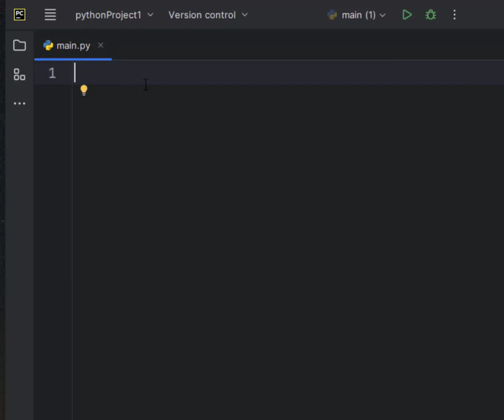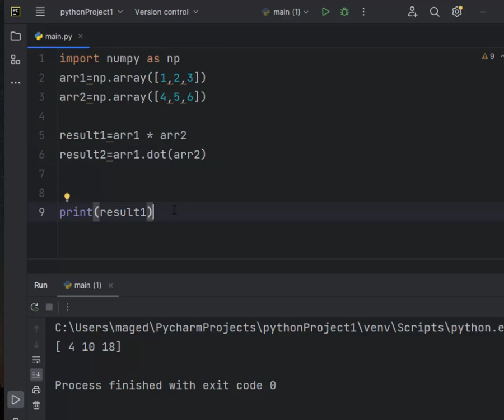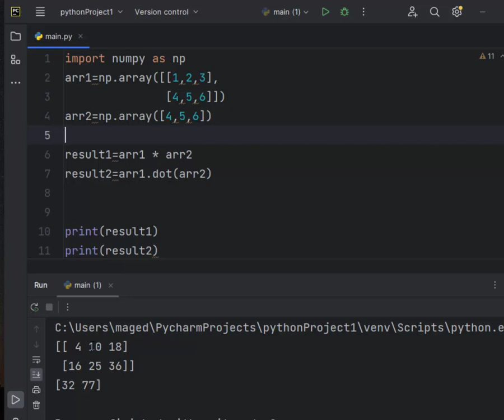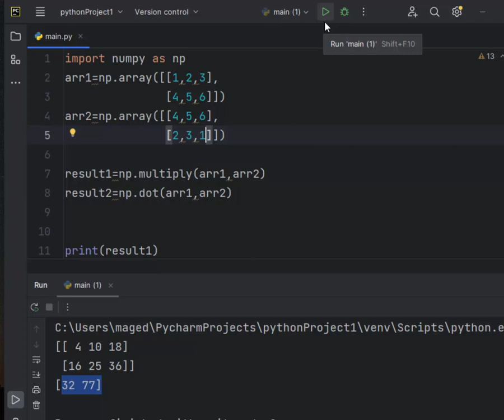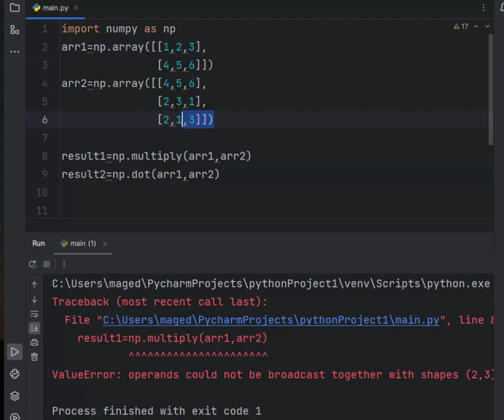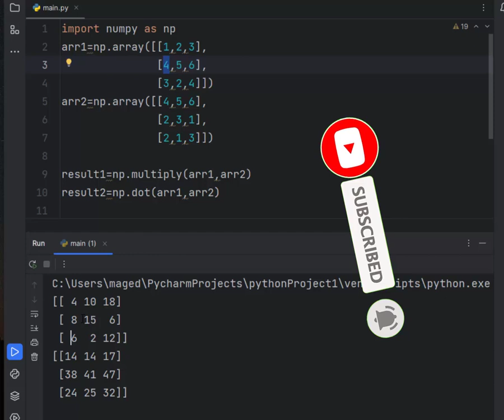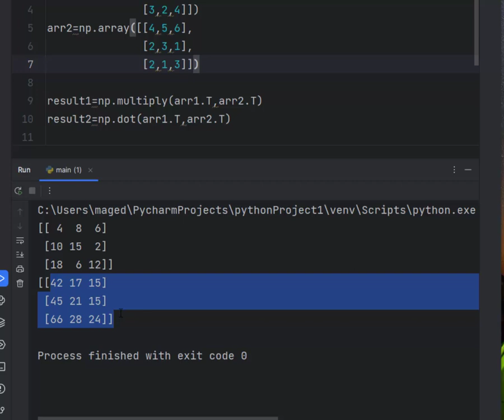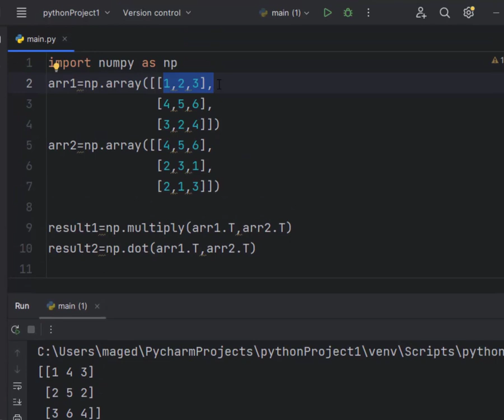NumPy in Action: Element-wise Multiplication vs. Dot Product ضرب المصفوات العنصرى والضرب النقطى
NumPy in Action: Element-wise Multiplication vs. Dot Product (Clear and informative, highlights the key concepts)

Mastering NumPy Arrays: Understanding Element-wise and Matrix Operations (Emphasizes mastery and core operations)
Level Up Your NumPy Skills: Element-wise Multiplication and Dot Product Explained (Appeals to viewers seeking to improve their skills)
Arabic Titles:

مضاعفة العنصر مقابل حاصل الضرب النقطي في NumPy (Muḍāʿafat Al-ʿUnṣur li-Qibāl Ḥāṣil Al-Ḍarb Al-Nuqṭī fī NumPy) (Direct translation of "Element-wise Multiplication vs. Dot Product")
التعامل مع المصفوفات في NumPy: فهم الضرب العنصري وعملية الضرب الأساسية (At-Taʿāmul Maʿa Al-Maṣfūfāt fī NumPy: Fahm Al-Ḍarb Al-ʿUnṣurī wa-ʿAmaliyat Al-Ḍarb Al-Asāsiyya) (Emphasizes working with matrices and core operations)
ارتقِ بمهاراتك في NumPy: شرح عملية الضرب العنصري وحاصل الضرب النقطي (Irtaq Bi-Mahāratak fī NumPy: Sharḥ ʿAmaliyat Al-Ḍarb Al-ʿUnṣurī wa-Ḥāṣil Al-Ḍarb Al-Nuqṭī) (Appeals to viewers seeking to improve their NumPy skills)

Python_Programming
Learn_Python
Element_wise_Multiplication
Dot_Product
Linear_Operations
Scientific_Programming
Machine_Learning
Artificial_Intelligence
Computational_Mathematics
Numerical_Analysis
Programming_for_Beginners
Explanation_in_Arabic
Programming_Education
Educational_Content

Here's a list of 300 relevant Arabic keywords for your YouTube video about NumPy element-wise multiplication and dot product:

General Keywords:

برمجة بايثون (Python Programming)
تعلم بايثون (Learn Python)
البرمجة (Programming)
الكود (Code)
التعليمات البرمجية (Programming Instructions)
المبرمجون (Programmers)
التطوير البرمجي (Software Development)
البرمجة للمبتدئين (Programming for Beginners)
البرمجة المتقدمة (Advanced Programming)
البرمجة الوظيفية (Functional Programming)
البرمجة الكائنية (Object-Oriented Programming)
البرمجة العصبية (Neural Programming)
البرمجة الشبكية (Network Programming)
البرمجة الحسابية (Computational Programming)
البرمجة العلمية (Scientific Programming)
البرمجة لمعالجة اللغة الطبيعية (Natural Language Processing Programming)
البرمجة للتعلم الآلي (Machine Learning Programming)
البرمجة للذكاء الاصطناعي (Artificial Intelligence Programming)
NumPy Keywords:

نومباي (NumPy)
مكتبة نومباي (NumPy Library)
المصفوفات (Matrices)
المتجهات (Vectors)
العمليات الحسابية (Mathematical Operations)
الضرب العنصري (Element-wise Multiplication)
حاصل الضرب النقطي (Dot Product)
الضرب الناقل (Matrix Multiplication)
الأبعاد (Dimensions)
التحويل بين الأنواع (Data Type Conversion)
تحسين الأداء (Performance Optimization)
وظائف NumPy (NumPy Functions)
أمثلة NumPy (NumPy Examples)
دروس NumPy (NumPy Tutorials)
Machine Learning and Artificial Intelligence Keywords:

التعلم الآلي (Machine Learning)
الذكاء الاصطناعي (Artificial Intelligence)
التعلم العميق (Deep Learning)
معالجة اللغة الطبيعية (Natural Language Processing)
التعرف على الصور (Image Recognition)
رؤية الكمبيوتر (Computer Vision)
الروبوتات (Robotics)
التعلم المعزز (Reinforcement Learning)
معالجة الإشارات (Signal Processing)
تحليل البيانات (Data Analysis)
Additional Keywords:

التعليم (Education)
الشرح (Explanation)
المحتوى التعليمي (Educational Content)
اللغة العربية (Arabic Language)
شرح باللغة العربية (Explanation in Arabic)
تعلم البرمجة (Programming Education)
البرمجة العربية (Arabic Programming)
المبرمج العربي (Arab Programmer)
التكنولوجيا العربية (Arab Technology)
التعليم الإلكتروني (E-learning)
الدورات التدريبية (Training Courses)
الفيديوهات التعليمية (Educational Videos)
أنواع بيانات NumPy (NumPy Data Types)
وظائف NumPy لإنشاء المصفوفات (NumPy Functions for Creating Matrices)
وظائف NumPy لمعالجة المصفوفات (NumPy Functions for Matrix Manipulation)
وظائف NumPy الرياضية (NumPy Mathematical Functions)
وظائف NumPy الإحصائية (NumPy Statistical Functions)
وظائف NumPy المنطقية (NumPy Logical Functions)
تحسين أداء أكواد NumPy (Optimizing NumPy Code Performance)
أخطاء NumPy الشائعة (Common NumPy Errors)
أفضل ممارسات NumPy (NumPy Best Practices)
Machine Learning and Artificial Intelligence-Specific Keywords:

التعلم الآلي باستخدام NumPy (Machine Learning with NumPy)
الذكاء الاصطناعي باستخدام NumPy (Artificial Intelligence with NumPy)
التعلم العميق باستخدام NumPy (Deep Learning with NumPy)
معالجة اللغة الطبيعية باستخدام NumPy (Natural Language Processing with NumPy)
التعرف على الصور باستخدام NumPy (Image Recognition with NumPy)
رؤية الكمبيوتر باستخدام NumPy (Computer Vision with NumPy)
الروبوتات باستخدام NumPy (Robotics with NumPy)
التعلم المعزز باستخدام NumPy (Reinforcement Learning with NumPy)
معالجة الإشارات باستخدام NumPy (Signal Processing with NumPy)
تحليل البيانات باستخدام NumPy (Data Analysis with NumPy)